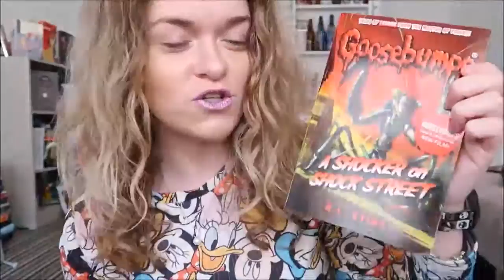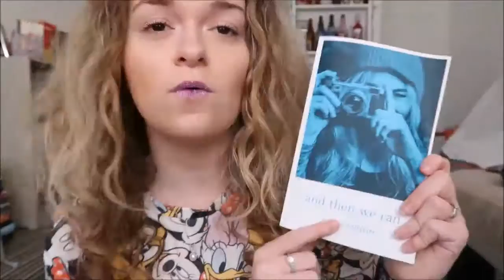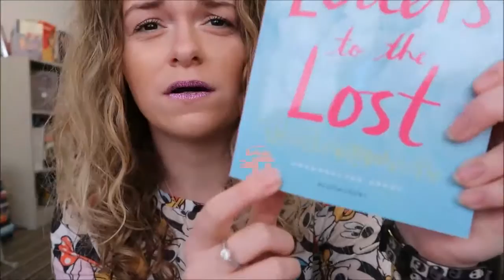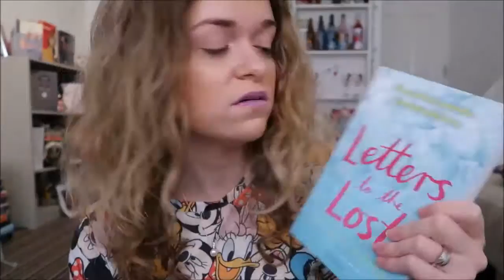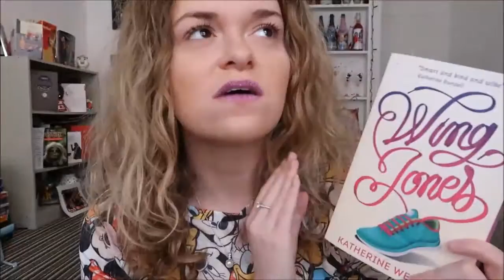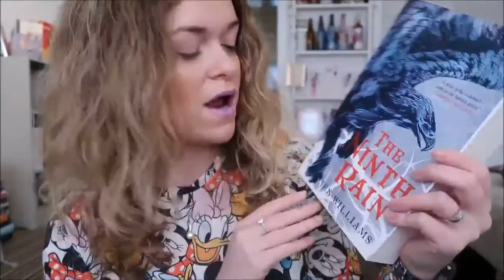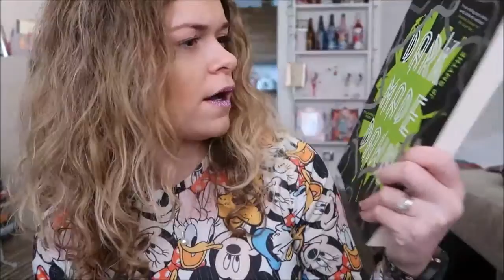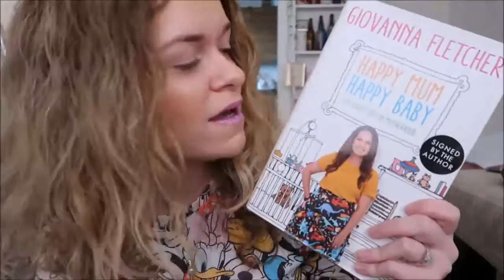Book Hauls | FEBRUARY (+ Giveaway)